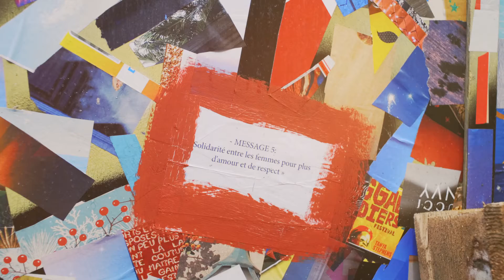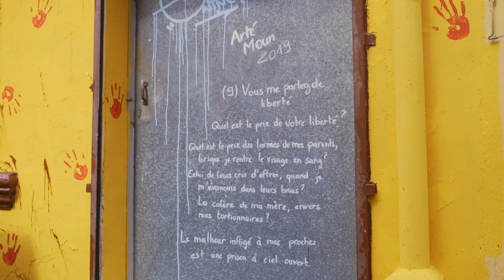ARTEMOUN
FESTIVAL ARTÉ MOUN
SAMEDI 14 DÉCEMBRE 2019
À FORT-DE-FRANCE, MARTNIQUE.

Le Festival Arte Moun vise à faire connaître et reconnaître la voix de groupes vulnérables, victimes de discriminations, à travers un moment convivial autour de l’art et de la culture. Il a été conçu par l’association D’Antilles et D’Ailleurs avec l’oeil artistique de Frédérique Leplingard.

Ce projet a pour objectifs d’expérimenter les pratiques de l’art et l’éducation non-formelle (ENF), comme outils de dialogue et de connaissance de l’autre pour lutter contre les discriminations. Quatre associations (Culture Égalité, le Mouvement du Nid, Kap Caraïbe et La Croix Rouge) ont organisé des ateliers avec des publics victimes de discriminations pour faire ressortir leurs revendications.

C’est ainsi que huit artistes ont été invité.e.s à traduire sous forme d’œuvres les messages de groupes. Les œuvres ont été installées sur la voie publique et sur les façades de la rue Garnier Pages, lors d’une journée festive et conviviale.

Programme:
9h - Ouverture de la rue et installations artistiques
11h - Ouverture officielle et visite guidée
16h30 - Concert acoustique de Julia Haley
17h30 - Clôture - «Moon Child» : Chorégraphie de Jordan Lecurieux - Lafayette

Animations tout au long de la journée :
Live Painting
Dessinateur portraitiste
Ambiance musicale
Performances
Animations artistiques pour les enfants
Stands de ventes d’objets d’art

INFOS PRATIQUES
LE SAMEDI 14 DÉCEMBRE DE 9H À 18H
RUE GARNIER PAGES / FORT-DE-FRANCE
RESTAURATION SUR PLACE